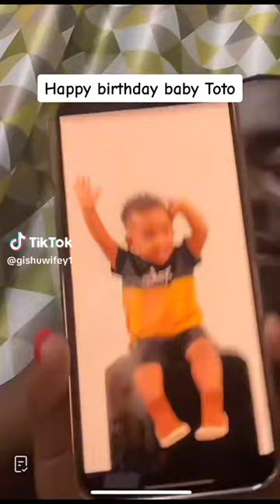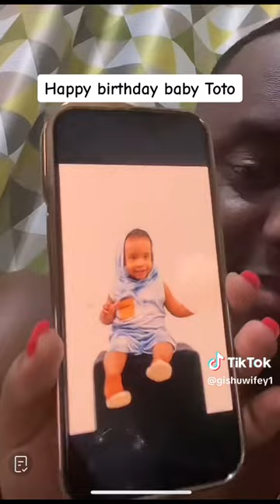Mina ne Aviator balaze face yomwana waabwe ku birthday ye